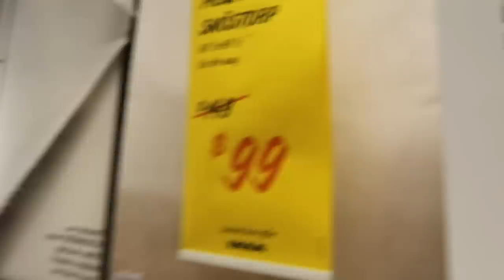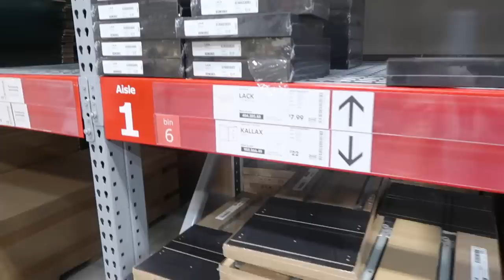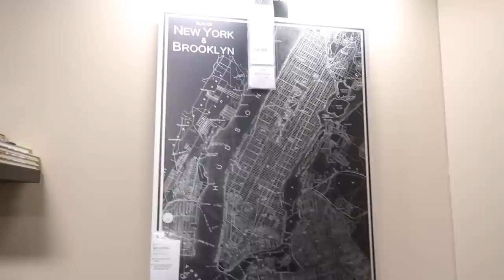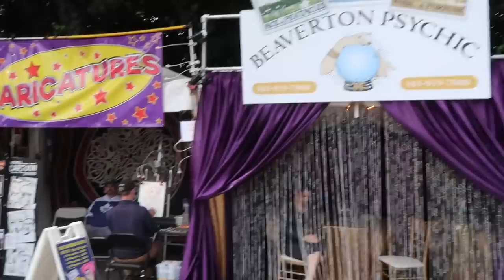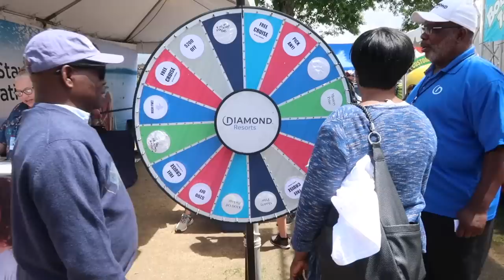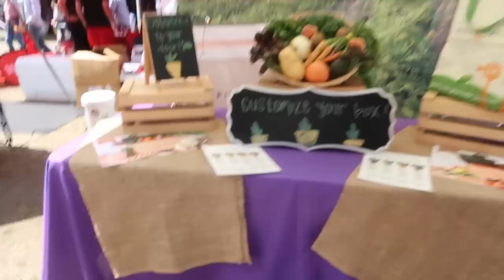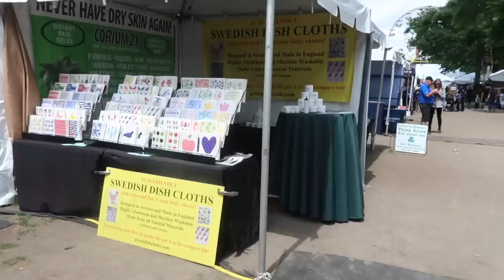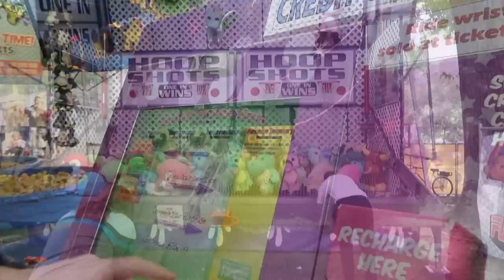IKEA Storage Unit Buyers Organizing System Cheap